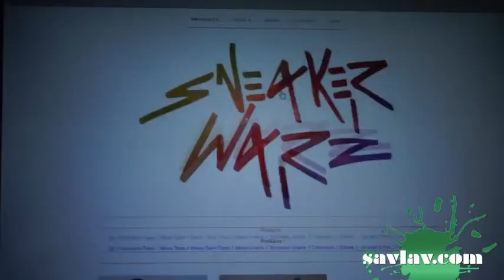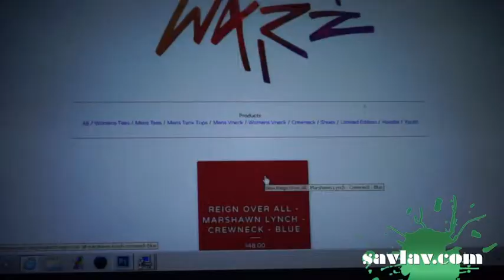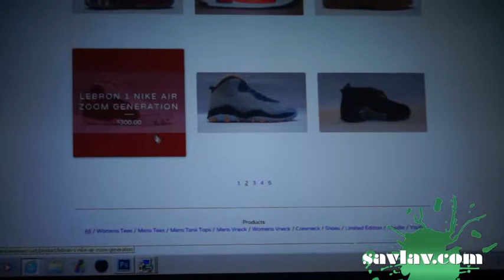Sneaker Warz Interview Part 1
sneakerwarz.net